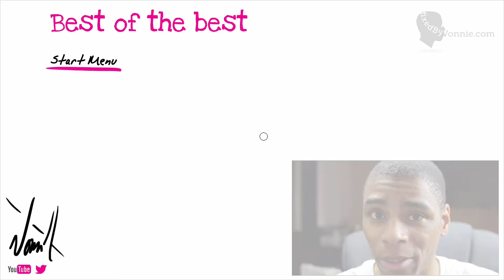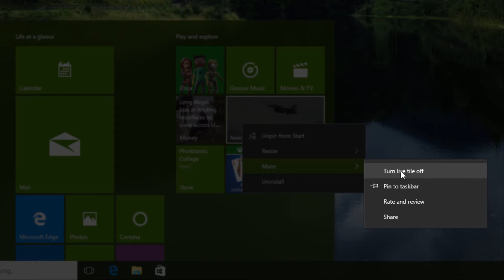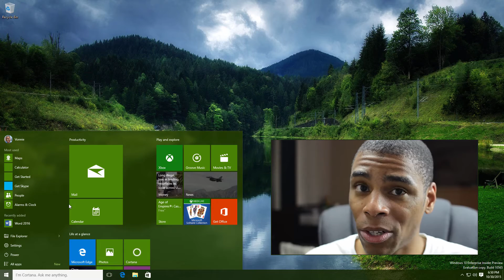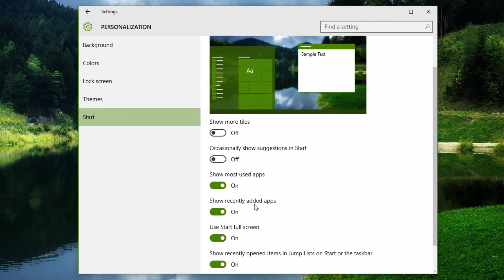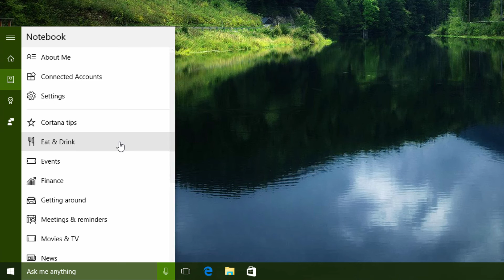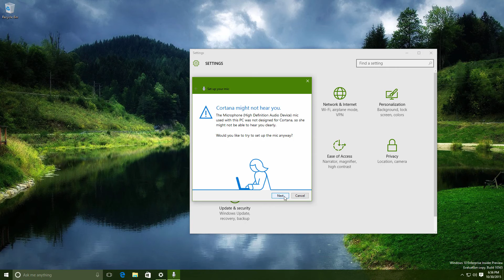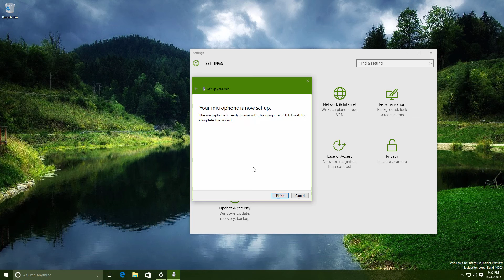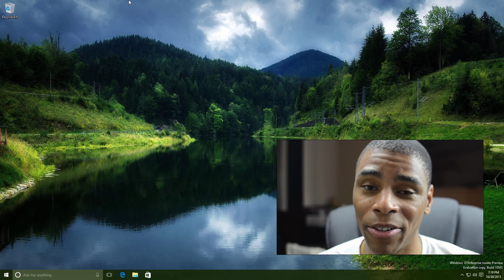What's new in Windows 10? (Part 1 of 3)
So why should you even consider Windows 10?  In this first part of my three part series you'll get the first two biggies that really sets Windows 10 apart:

The new Start Menu
Cortana

You can check out more free content like this on my blog.